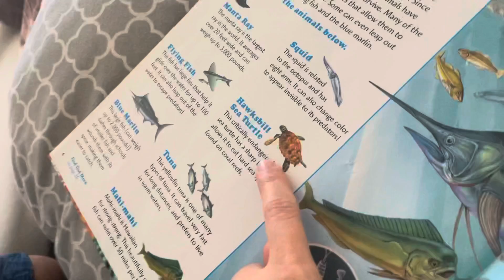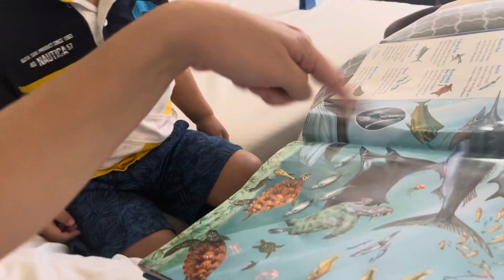Sea creatures AGAIN